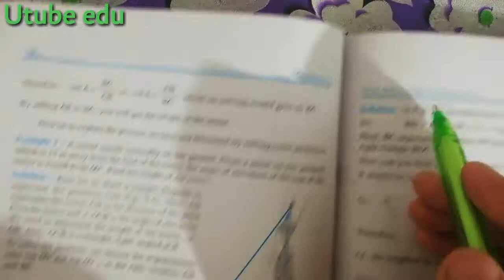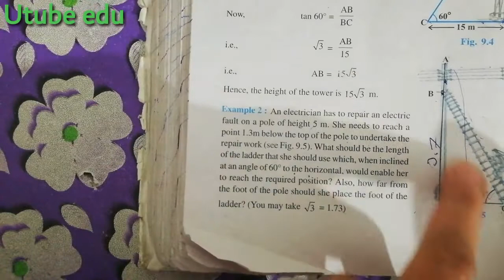An electrician has to repair an electric fault on a pole of height 5m. She needs to reach a point 1.